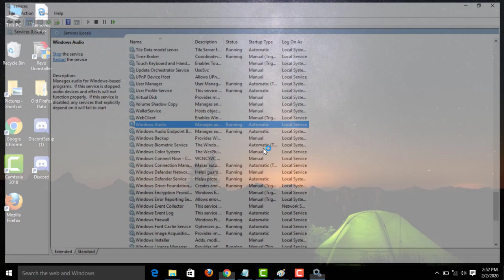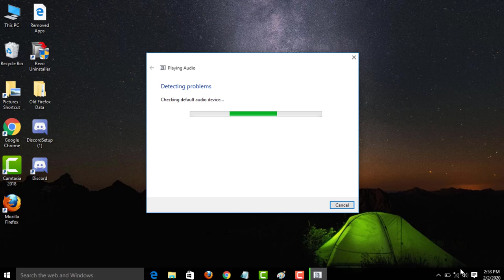How To Fix Failed To Play Test Tone Error Windows 10/8/7 || Audio Sound Problem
In This Tutorial How To Fix Failed To Play Test Tone Error Windows 10/8/7 || Audio Sound Problem.